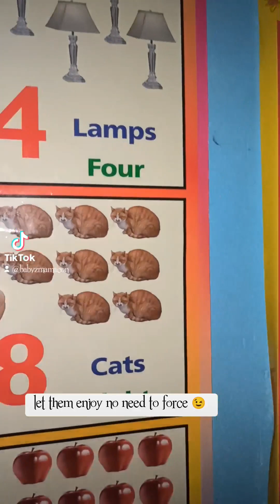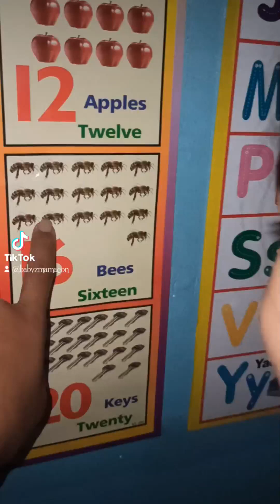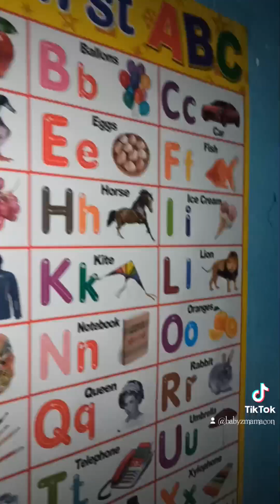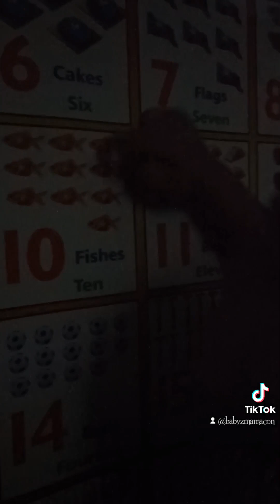learn to count